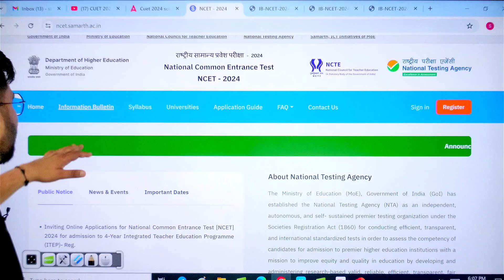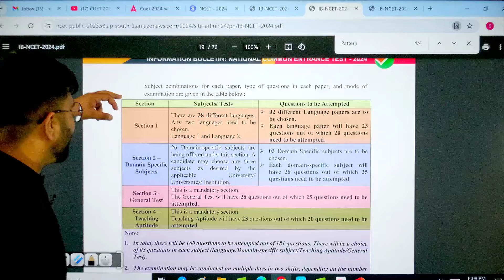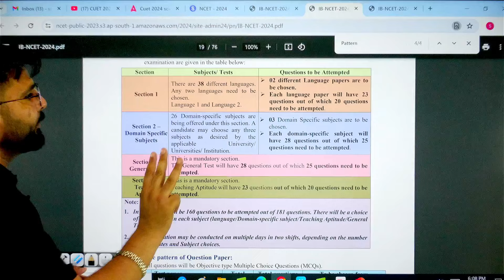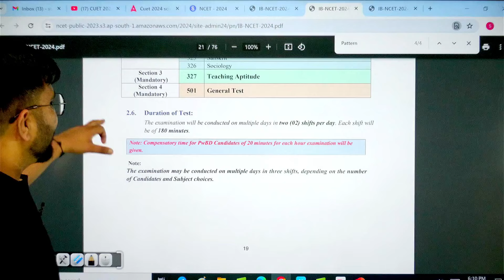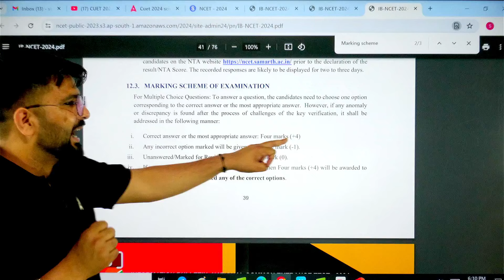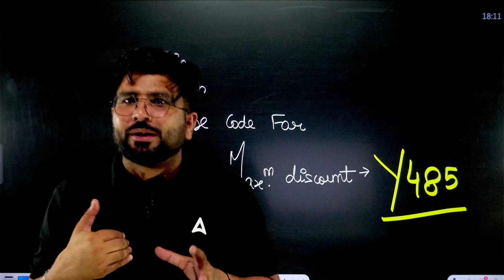NTA NCET Application Form 2024 Out | ITEP Admission 2024 | NCET ITEP Exam Pattern & Marking Scheme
Batch Admission Query - 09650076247 NTA NCET Application Form 2024 Out | ITEP Admission 2024 | NCET ITEP  Exam Pattern & Marking Scheme
👉Ask Your Doubts🤷‍♀️ & Directly Connect With Teachers :